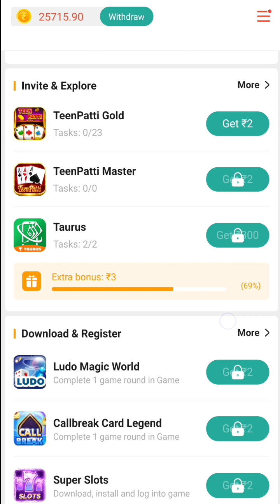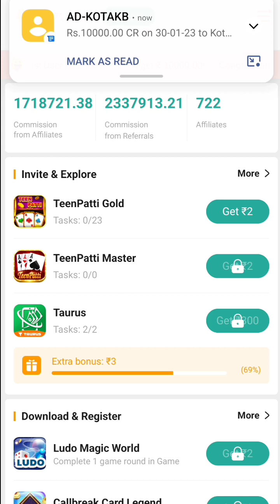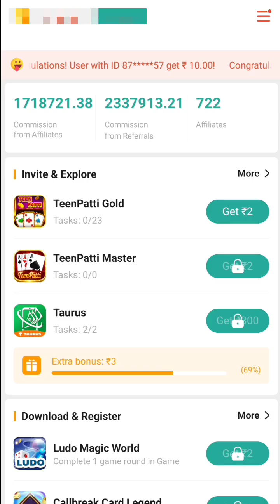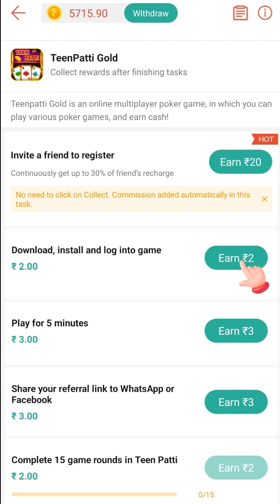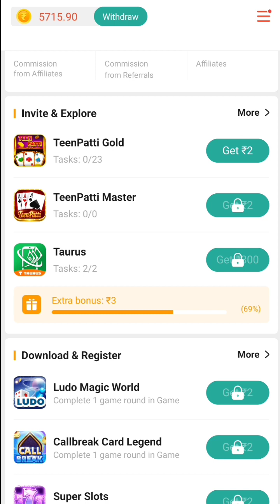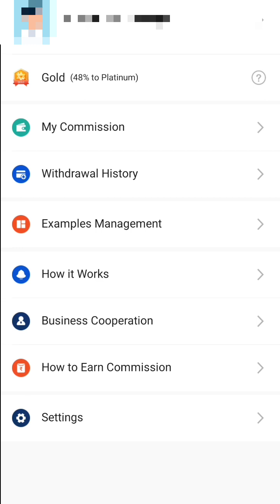Taurus App Se Paise Kaise Kamaye | Taurus App Real Or Fake | Taurus App Full Details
✅Taurus App Se Paise Kaise Kamaye | Taurus App Real Or Fake | Taurus App | Taurus | Taurus App Payment Proof💸 | Taurus New Update | 20000₹ Live Withdrawal Proof | How To Earn Money Taurus | Best Refer & Earn Earning App🎁 | New Earning App Today😍

Topic ---

taurus app se bank me paise kaise transfer kare
taurus app kya he
taurus earning app
taurus app ko kaise use kare
taurus app bug unlimited gullak loot
taurus App withdrawal problem solved

taurus
taurus app
taurus app kaise use karen
earning apps
earning app paytm cash
taurus app se paise kaise withdraw kare
online earning
earn money online
how to use taurus app
make money online
live slot play
taurus april
slot machine jackpot
taurus app new update

Hastags:---